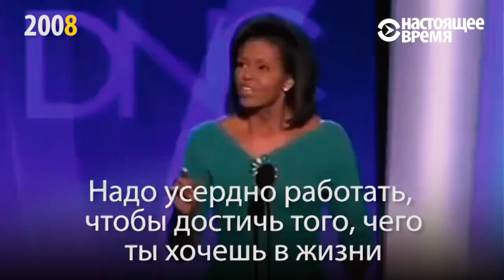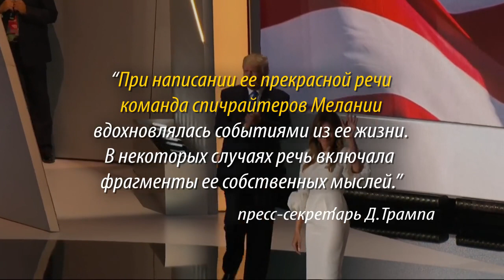Речи Мелании Трамп и Мишель Обамы: найди отличия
Жена Дональда Трампа вышла на трибуну съезда партии республиканцев и произнесла речь о ценностях, в которых ее воспитали родители. Наблюдатели обратили внимание на то, что ее речь была поразительно похожа на речь ... Мишель Обамы 2008 года. Найдите 10 отличий! Видео Настоящего Времени